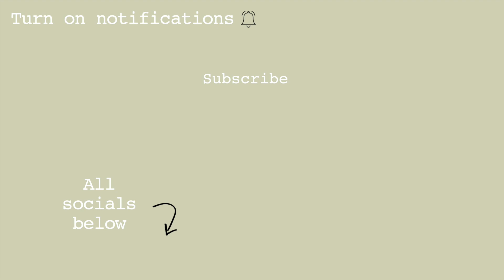Dresses to make him fall inlove with you. New In Try On Haul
want these items? They'll be listed on my vinted for sale here:
my username is @tylacampbell

I have these socials if you have them too:
Instagram  -  I honestly just like to take pics of me & what im up too : @_tylacampbell
Etsy  -  shop my handmade gifts : @tylasgifts
Vinted  -  selling everything in my wardrobe : @tylacampbell
tiktok  -  lets have a laugh : @_tylacampbell
spotify  -  I make a new playlist every month based on my mood : @tylacampbell - wanna hear my music?